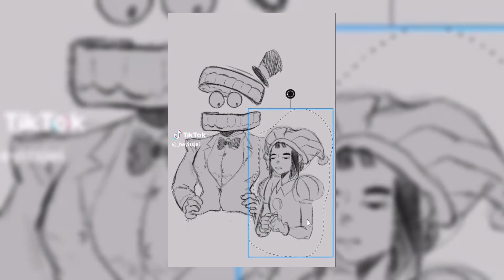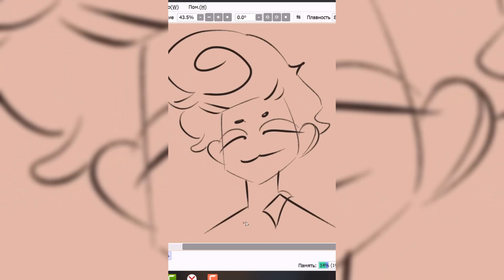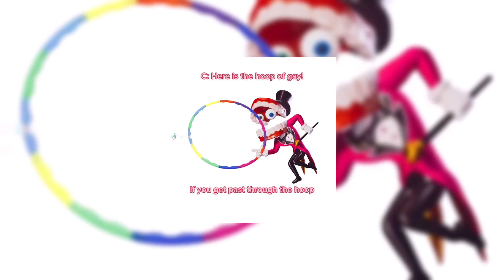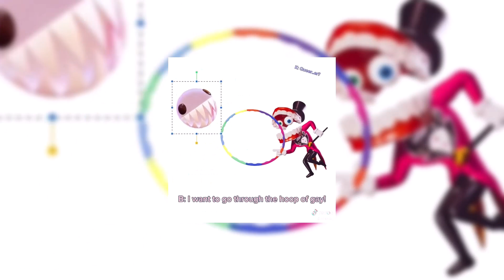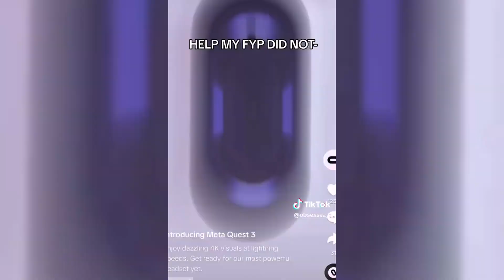The Amazing Digital Circus TikToks #23